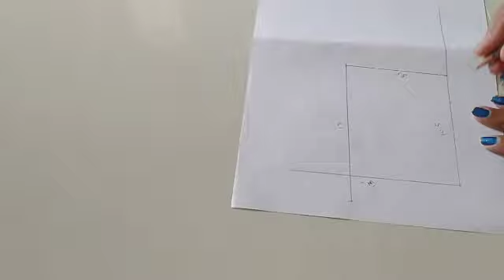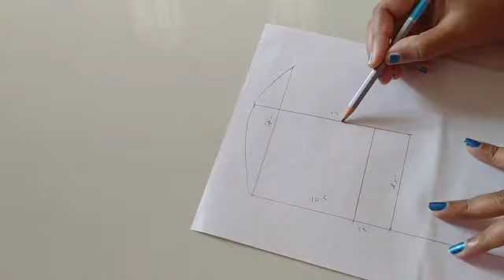மெசின் வேண்டாம் வீட்டிலே ஈஸிய செய்யலாம் மாஸ்க் Safetymask/how to make face mask in cloth/make ithome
மிஷின் வேண்டாம் வீட்டிலே ஈஸிய செய்யலாம் மாஸ்க் Safetymask/how to make face mask in cloth/make ithome